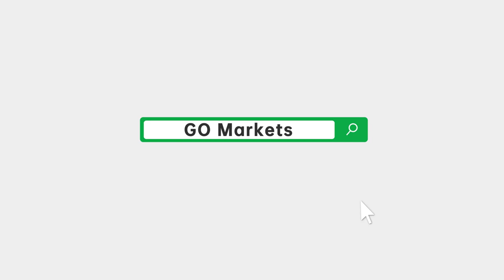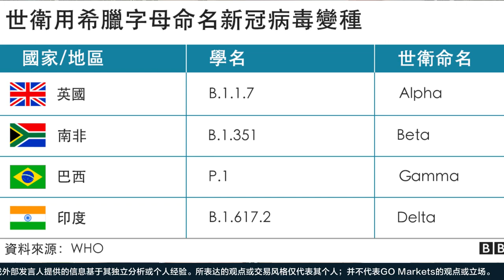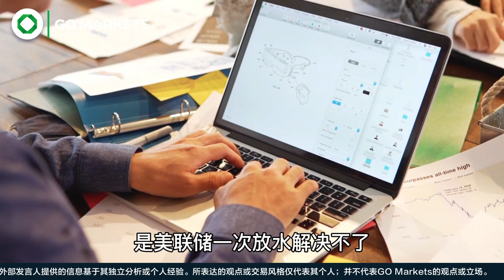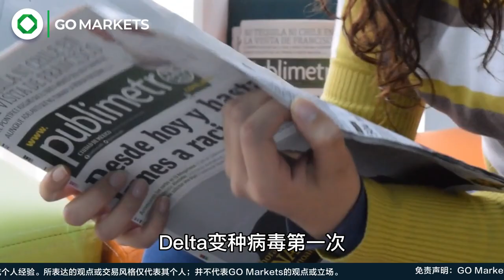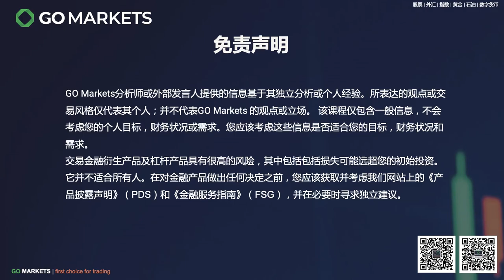非州变种病毒来袭，美股真的要崩盘了吗？